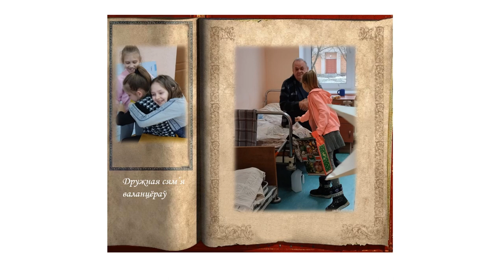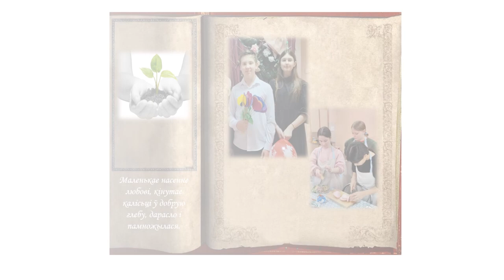ПОГЛЯД У НЯБЁСЫ